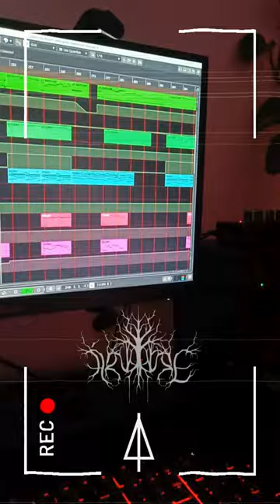another peek into a tribute to zeca afonso ⍋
Another look at my spin of "Canção de Embalar" by José Afonso ⍋